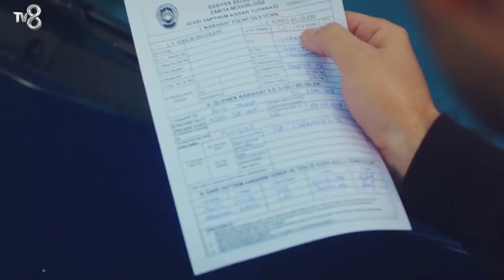Öykü, Demir'e isyan ediyor 🤯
Oyuncular:
Buğra Gülsoy
Leyla Lydia Tuğutlu
Beren Gökyıldız
Serhat Teoman
Tugay Mercan
Sinem Ünsal
Suna Selen